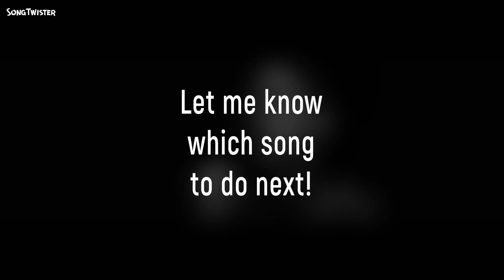Diamonds by Rihanna, now with swing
A recut of the song by Rihanna, making it swing by removing some beats.